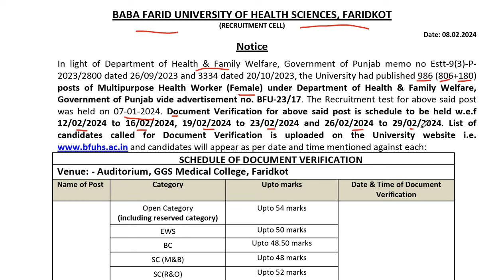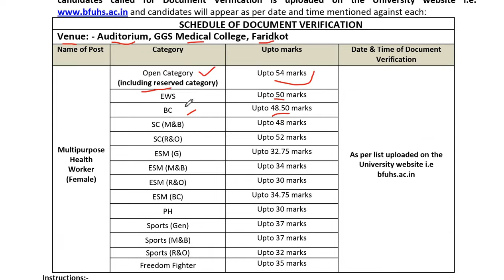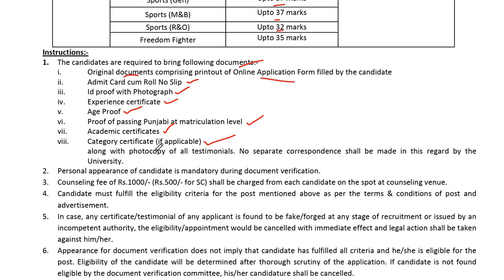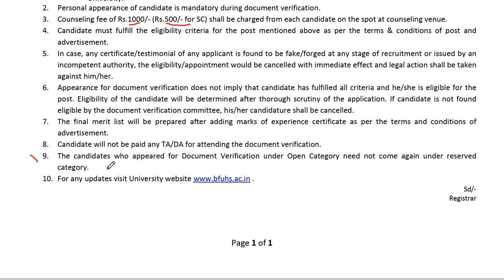BFUHS MPHW FEMALE DOCUMENT VERIFICATION SCHEDULE OUT | BFUHS MPHW DV SCHEDULE & CUTOFF MARKS FOR DV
LINK TO CHECK MPHW DV SCHEDULE -